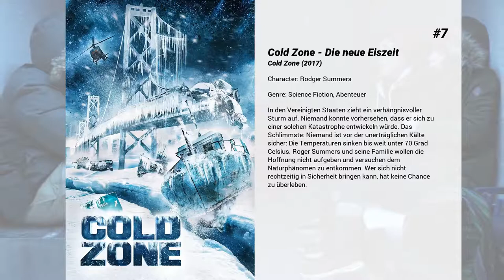Die besten Martin Cummins Filme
Liste über Die besten Martin Cummins Filme

7. Cold Zone - Die neue Eiszeit
In den Vereinigten Staaten zieht ein verhängnisvoller Sturm auf. Niemand konnte vorhersehen, dass er sich zu einer solchen Katastrophe entwickeln würde. Das Schlimmste: Niemand ist vor der unerträglichen Kälte sicher: Die Temperaturen sinken bis weit unter 70 Grad Celsius. Roger Summers und seine Familie wollen die Hoffnung nicht aufgeben und versuchen dem Naturphänomen zu entkommen. Wer sich nicht rechtzeitig in Sicherheit bringen kann, hat keine Chance zu überleben.

6. Teil VIII – Todesfalle Manhattan
Die Abschlußklasse der Crystal Lake High School unternimmt mit einigen Lehrern eine Schiffahrt nach Manhattan, nicht wissend, daß der untote Massenmörder Jason sich wieder erhoben hat und mit an Bord ist, auf der Jagd nach Rennie, einem jungen Mädchen, das er noch aus seinen Kindertagen (zu Lebzeiten) kennt. Einige der Passagiere werden von Jason umgebracht, bis er nach New York gelangt und dort in den Straßen, in der U-Bahn und in der Kanalisation seine Opfer findet. Rennie kann, als sie mit dem maskentragenden Killer schließlich konfrontiert wird, erst fliehen und ihn dann - bis auf weiteres - besiegen.

5. Das Omen IV - Das Erwachen
Damien, der Antichrist, ist seit Jahren tot. Der Fluch scheint gebannt. Doch die dunklen Mächte haben schon einen neuen Verkünder gewählt: Ein unschuldig-süßes kleines Mädchen. Für Gene und Karen York ist die reizende Delia die Erfüllung aller Träume. Endlich können sie ein Baby adoptieren - ihr Glück scheint perfekt. Zu perfekt, denn schon bald geschehen unerklärliche Dinge um die sanftmütige Delia und mysteriöse Todesfälle häufen sich. Voller Zweifel schaltet Karen den Detektiv Earl Knight ein, der Licht in die dunkle Herkunft des Mädchens bringen soll. Aber die Suche ist nur von kurzer Dauer, denn auch er bleibt nach einem "Unfall" auf der Strecke. Da erfährt Karen überraschend, dass sie schwanger ist - mit Delias Bruder, dem neuen Antichristen.

4. Fear Island - Mörderische Unschuld
Es ist geschafft - die sechs Freunde Jenna, Ashley, Megan, Mark, Tyler und Kyle haben ihren Abschluss in der Tasche. Bevor jeder seine eigenen Wege geht, wollen sie noch einmal richtig feiern und fahren gemeinsam auf eine entlegene Insel. Doch was als unbeschwerter Party-Trip beginnt, wird zu einer Horrorfahrt ohne Wiederkehr. Alle sterben, nur Jenna überlebt die mysteriöse Mordserie verletzt und traumatisiert. Für die Polizei ist sie die Hauptverdächtige für die Morde an ihren Freunden, doch Jenna kämpft um den beweis ihrer Unschuld. Allerdings hat sie mehr zu verbergen, als man zu ahnen wagt...

3. Devour - Der schwarze Pfad
Warum er diese Vorahnungen, die sich alle um Mord und Selbstverstümmelung drehen, hat, kann sich Jake Gray (Jensen Ackles) auch nicht erklären. Er weiß nur, dass diese ihn langsam in den Wahnsinn treiben, wenn er nicht bald Hilfe erfährt. Doch dann hört er von seinen Freunden Dakota (Dominique Swain) und Conrad (Teach) von einem mysteriösen Videospiel, "The Pathway" - "Der schwarze Pfad", woraufhin er ebenfalls beginnt, das Spiel zu spielen. Das Spiel stellt verschiedene Aufgaben, die er bewältigen muss, um weiterspielen zu können. Eines Tages wird jedoch Conrad tot neben zwei weiteren Leichen gefunden. Sein Selbstmord sieht so aus wie Jake es vor kurzem von sich selbst träumte. Langsam beginnt er daran zu zweifeln, dass es sich bei dem Spiel nur um ein Spiel handelt und macht sich zusammen mit seiner neuen Freundin Marisol (Shannyn Sossamon) auf die Suche nach den Entwicklern...

2. Der Supersturm
Ein unbekanntes Flugobjekt wird vor der Küste Seattles abgeschossen. Als ein Team losgeschickt wird um das mysteriöse Objekt zu bergen, taucht auf einmal eine schwarze Wolke auf, die sich schnell zu einem Unwetter entwickelt. Major Emma Peterson (Ona Grauer) wird damit beauftragt die Stadt Seattle zu beschützen. Damit ihre Kinder sicher sind, schickt ihr Verlobter Tom Reynolds (Esai Morales) die beiden Kinder nach Hause. Er ahnt jedoch nicht, dass sie sich damit geradewegs in die Gefahrenzone des nun aufbrausenden Unwetters begeben. Der Supersturm muss dringend gestoppt werden, bevor er nicht nur Seattle, sondern den ganzen Planeten zerstört.

1. Radio Rebel - Unüberhörbar
High School Schülerin Tara ist dermaßen schüchtern, dass sie vor der Klasse noch nicht einmal einen Buchstaben an die Tafel schreiben kann. Doch sie hat ein erstaunliches Geheimnis: Sie ist "Radio Rebel"! Wenn Tara nämlich zuhause ihre Kopfhörer aufsetzt, wird sie die selbstbewusste, offenherzige, inspirierende, anonyme Stimme im Radio. Als ihr Stiefvater, der Besitzer der SLAM Studios, das herausfindet, fördert er Tara. Als...